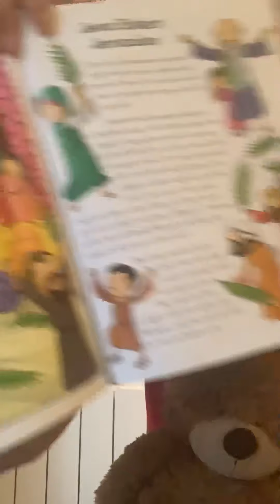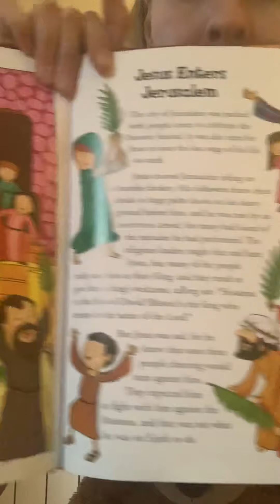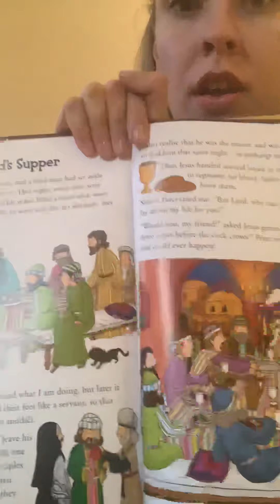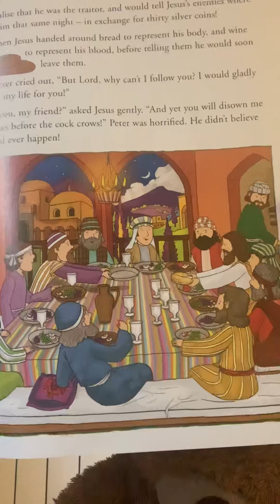Storytime - Easter Bible Stories part 1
Passover and The Last Supper from the New Testament in the Bible.